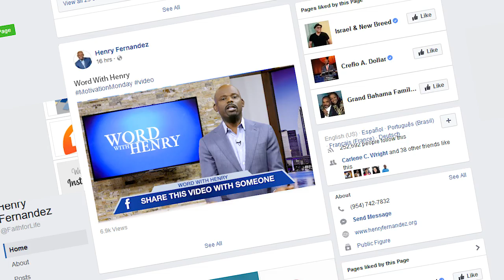Use the Word of God to Ignite a Response!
God wants us to use His word to ignite the response of God to our situation.